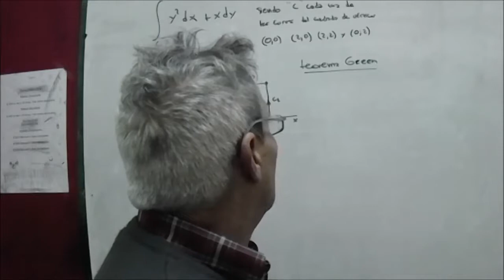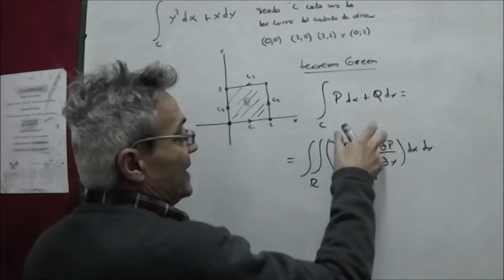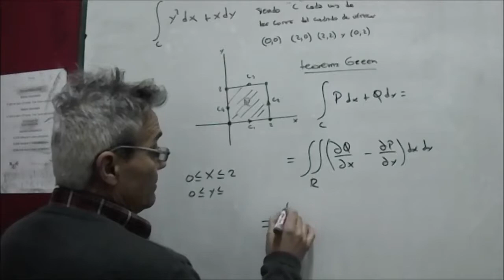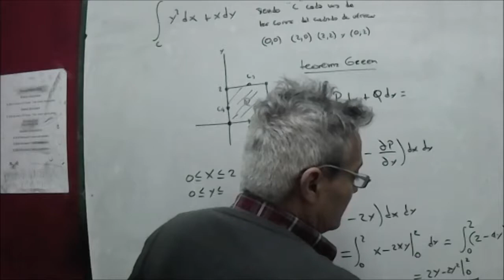Integral de línea. Teorema de Green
ejemplo de resolución de una integral de línea usando el teorema de Green